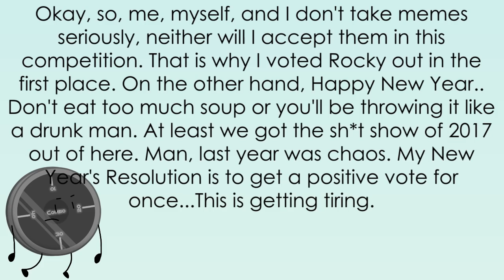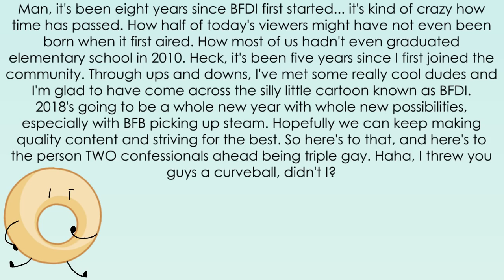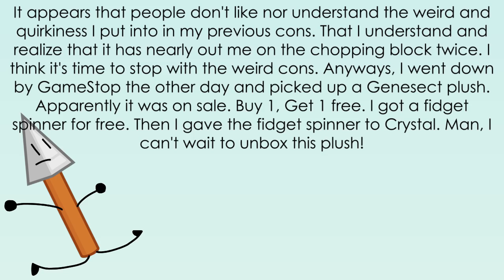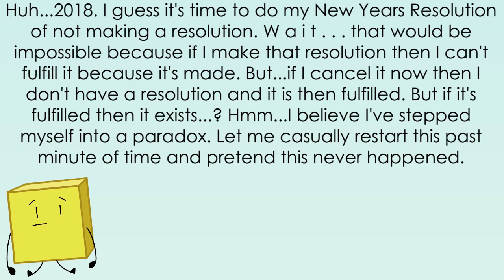Camp Confessional - Episode 8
Which confessionals have the most swag?